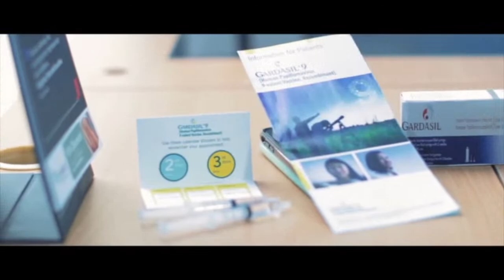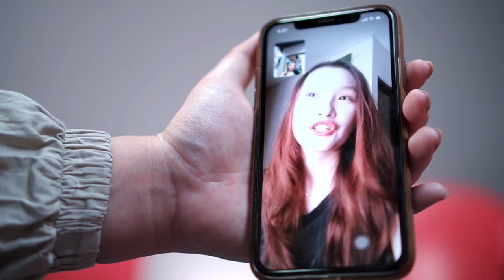MDIS x UOS Open Day 2021- How to Enrich your University Experience